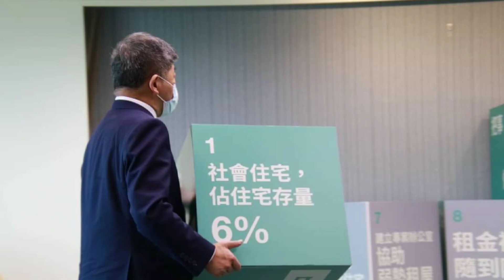時事短評-2022/09/03 免治馬桶 友善長者都市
SOGO廁所就是用免治馬桶